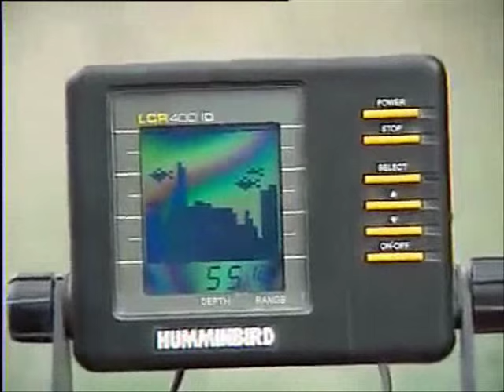JARA Y SEDAL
SANTA ANA 1.993
PESCA EN INVIERNO